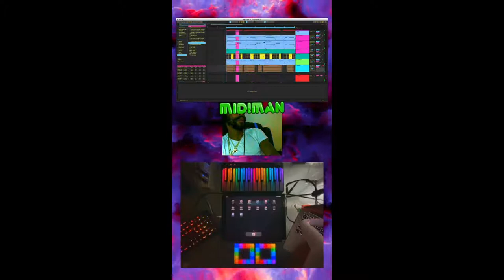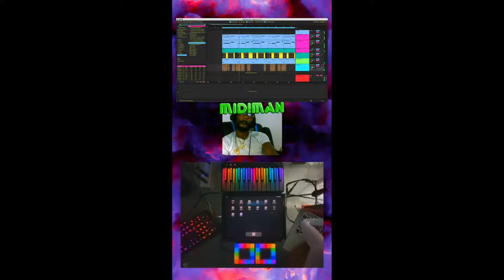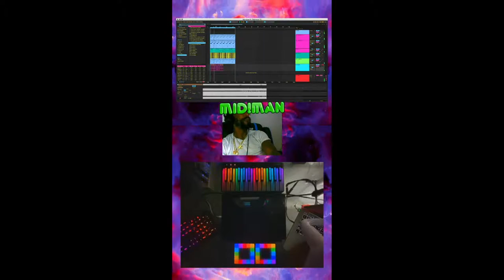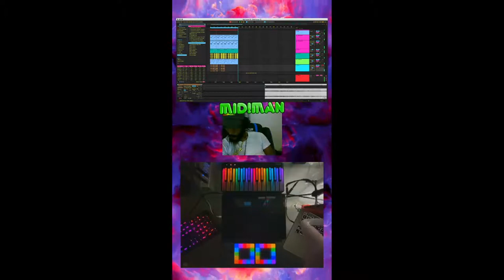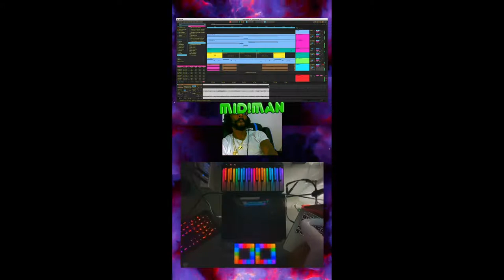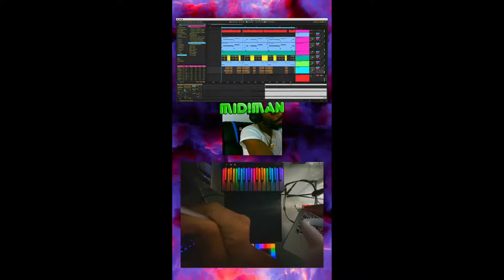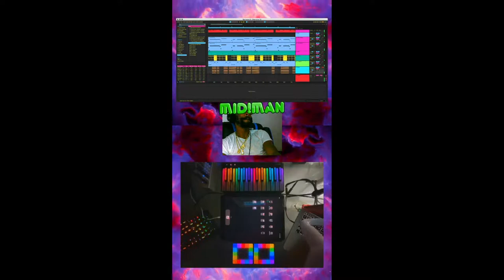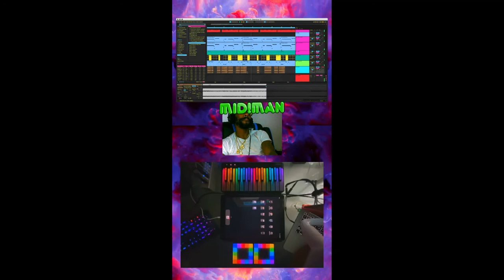MIDiMAN - Zinfandel Zen Episode III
MIDiMAN covers Music Technology of DAW's, Midi peripherals